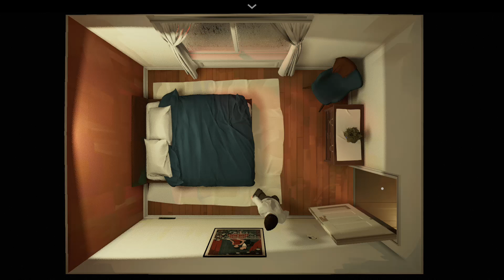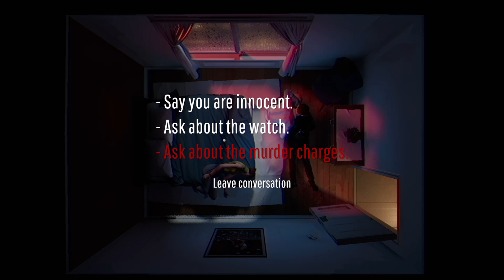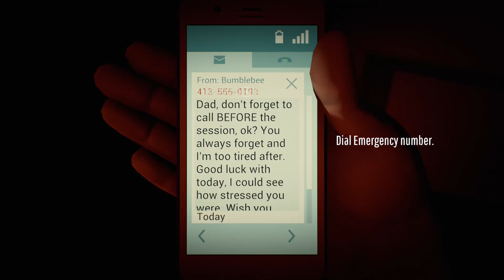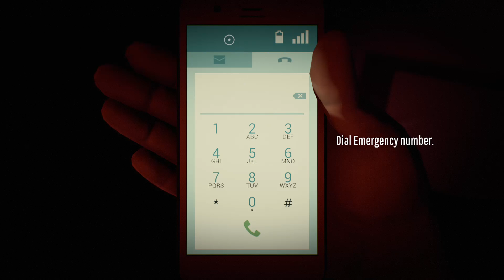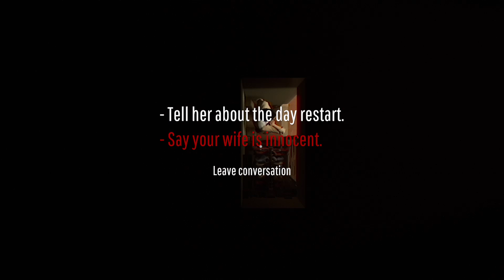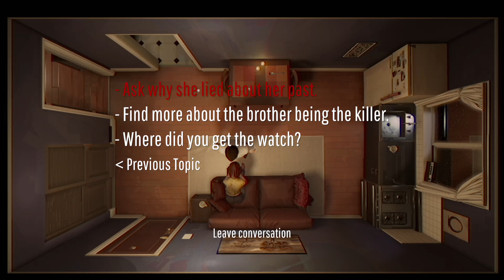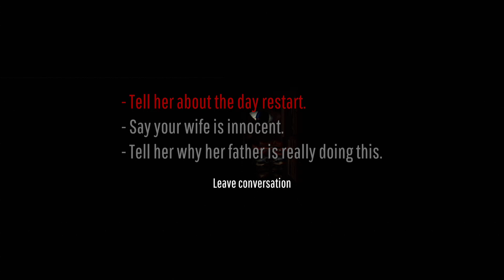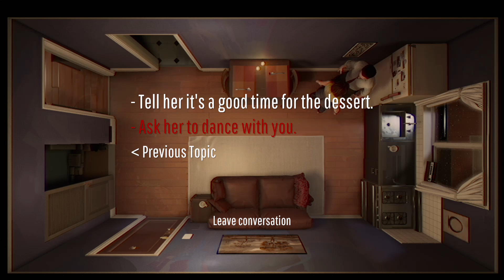Twelve Minutes: Part 2